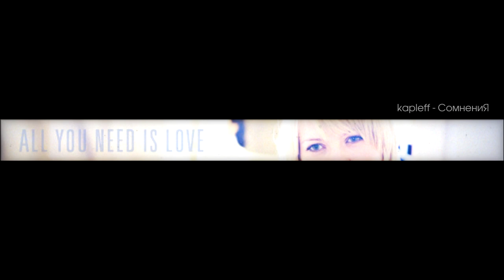kapleff - СомнениЯ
Каждый клик по рекламным объявлениям это маленькая, но очень нужная помощь в создании контента для канала!

Ну и карточка, на всякий случай: 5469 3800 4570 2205 Сбербанк РФ

Большое человеческое спасибо вам за внимание, друзья!)